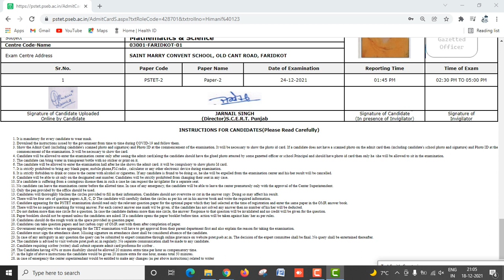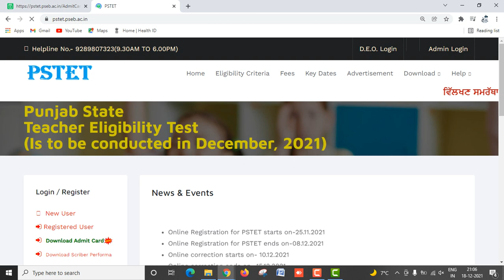PSTET Provisanal Admit Card Out • Download Now To Check Exam Centers • How To Download Admit card